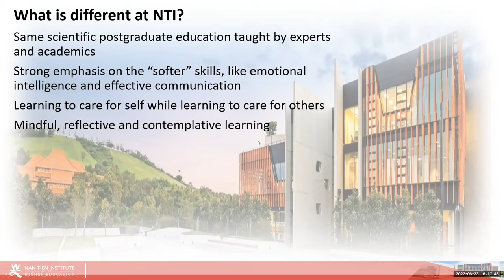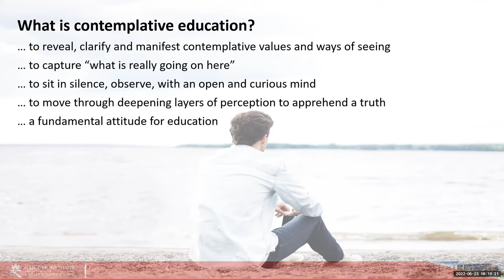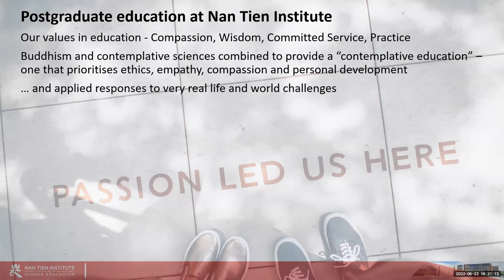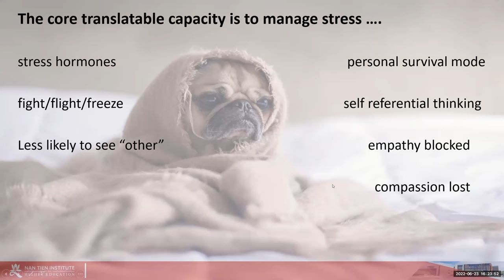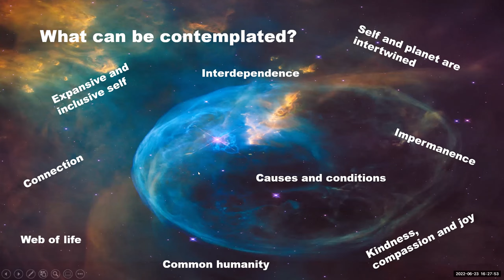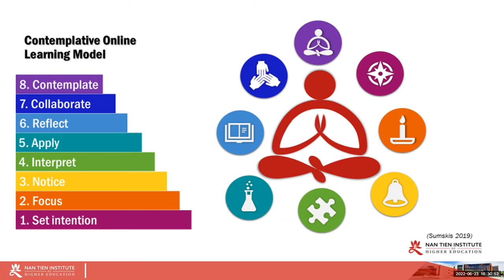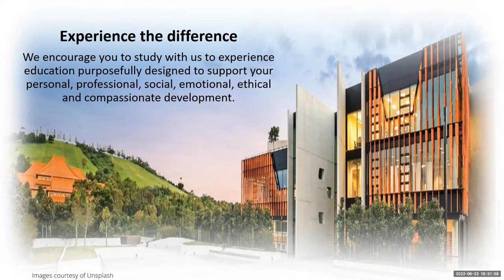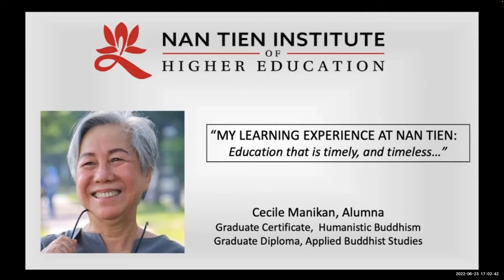2022 NTI Virtual Open Day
Join others from around the globe to learn how studying with us can lead to exciting futures, opportunities and vocations created by our unique contemplative approach to learning that inspires individuals, communities and organisations.

Join us to experience:
- a guided meditation practice
- a short lecture on mindfulness and health for today's world
- our alumni sharing their experiences of NTI.

Hear how these courses can enable you to serve others in your communities and effect profound personal, professional and societal change